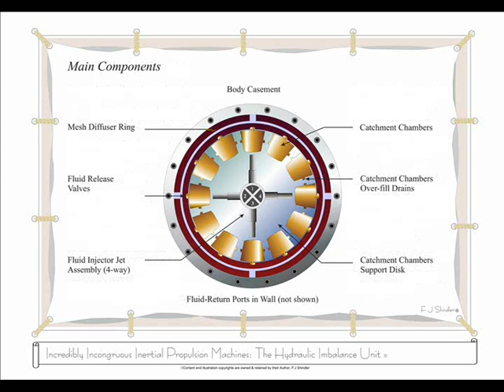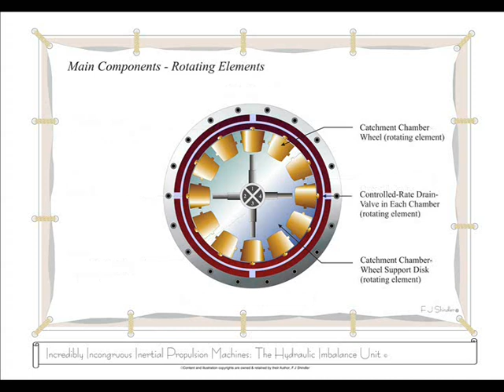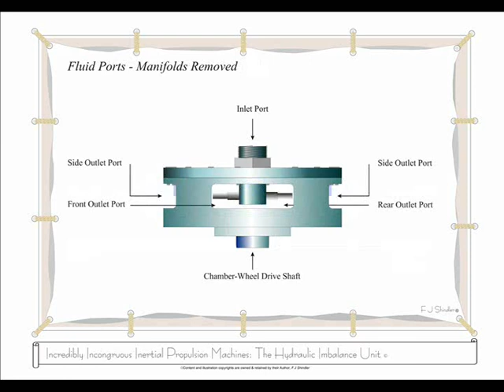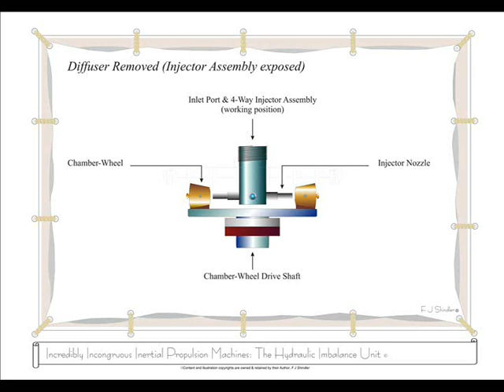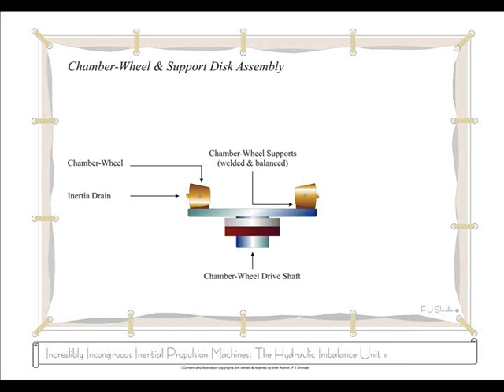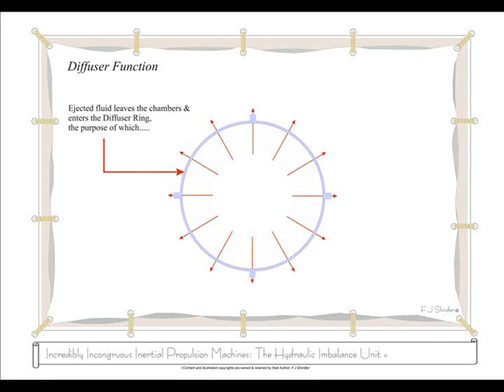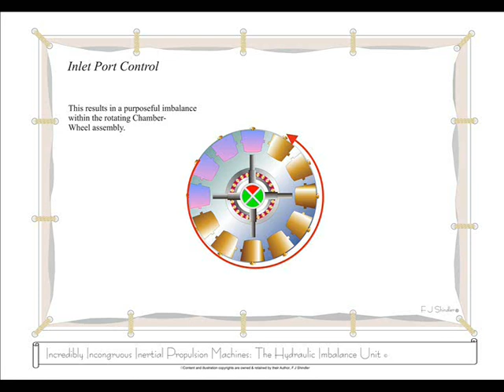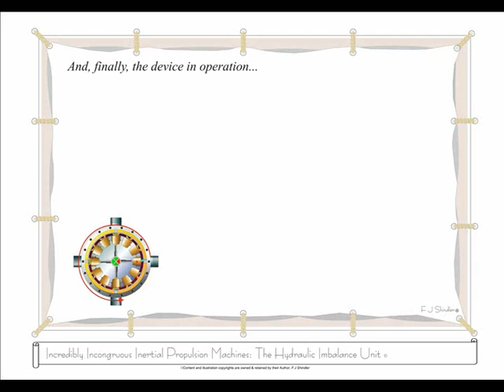The Hydraulic Imbalance Propulsion Unit© by F J Shindler.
This device is a variation on a theme, one that came to me during one of my many restless nights.  As with two of my most recent uploads, this version makes use of a purposeful imbalance as a form of propulsion.  Rather than withdraw weights at a specific point, however, this device uses hydraulic fluid to similar effect.

Also different, is that the gyroscopic element in this device rotates at a constant speed and does not involve shifting of mechanical components.  User control is enabled by means of actuated valves, such that pressurised fluid to any of four inlet channels can be shut off, or reinstated almost instantaneously.

Intended for use in a horizontal plane, I envisage the resultant force to be considerably less than my actuated weight devices.  However, although unlikely to be as functional if mounted in a vertical plane, doing so would not be impossible and might still prove useful.

As with most of my uploads, this particular propulsion unit is intended to raise a smile or two among those of us with an interest in such things.